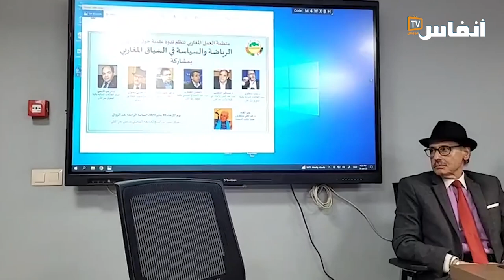الحمق الجزائري على طاولة التحليل النفسي.. الحالة صعيبة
على طاولة التحليل النفسي يشخص مصطفى السعليتي، الأستاذ الجامعي في علم النفس الاجتماعي، الحالة الجزائرية في علاقتها بالمغرب، وكيف أن هذا الأخير يشكل لها عقدة